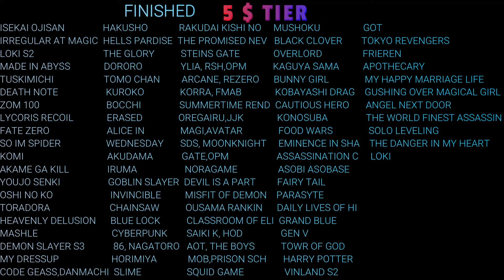HAJIME NO IPPO EPISODE 73 REACTION MASHUP!!